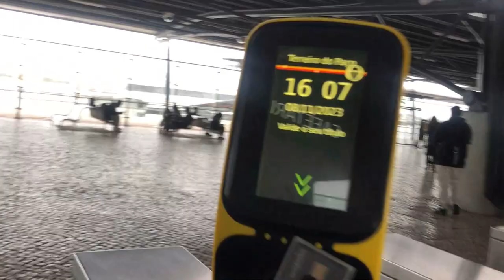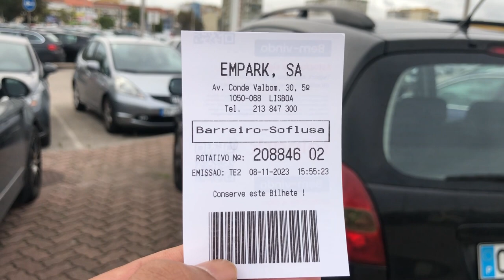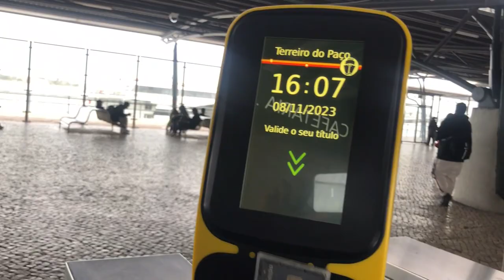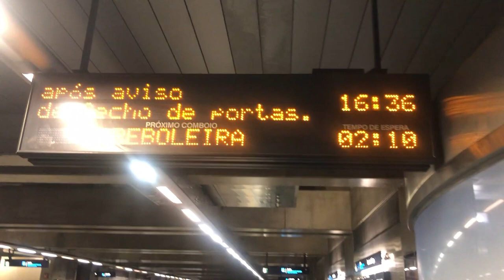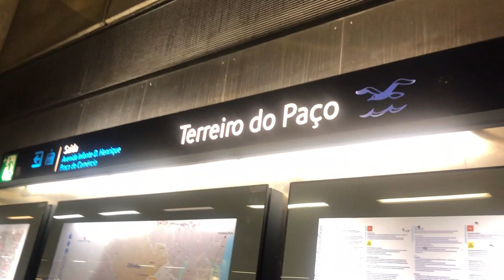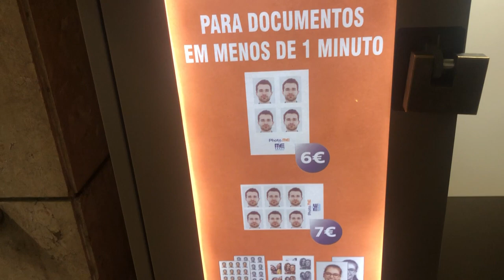"Exploring Lisbon's Diverse Transportation Options: A Journey from Home to University" vlog 3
Hi, I am Vikas.I traveled from home to University using diverse transportation. I used car, ferry, metro, bus. And also described how to use. You can check in this video.